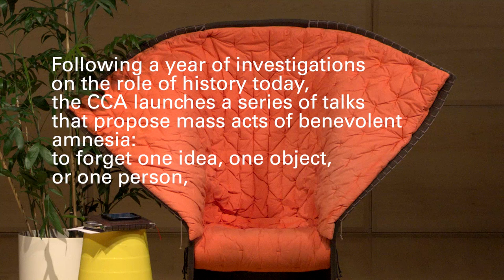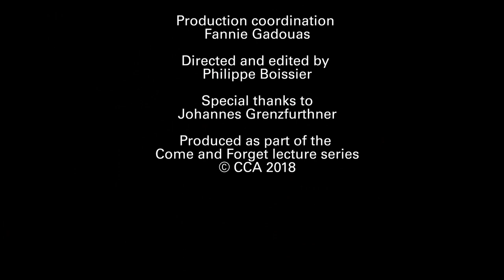Come and Forget the Counterculture, with Johannes Grenzfurthner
Come and Forget, a series of speculative historical erasures, continues with filmmaker and artist Johannes Grenzfurthner. He is one of the founders of Vienna-based monochrom, a group exploring art and theory, as well as directing and hosting festivals on themes including robotic sexuality, food hedonism, and cocktail robotics. His films include the feature documentaries Traceroute (2016) and Glossary of Broken Dreams (2018), and he lectures at the University of Arts and Industrial Design in Linz, and at Leuphana University in Lueneburg. Grenzfurthner is also the creator of the fictitious country of Soviet Unterzoegersdorf.

Building on questions about history and its uses, raised by exhibitions like Educating Architects: Four Courses by Kenneth Frampton and Besides, History: Go Hasegawa, Kersten Geers, David Van Severen, we invite special guests to propose acts of mass amnesia—precise and universal erasures of a place, person, or idea from our collective memory. What forces might be let loose, and what new ideas could emerge from fruitful forgetting?